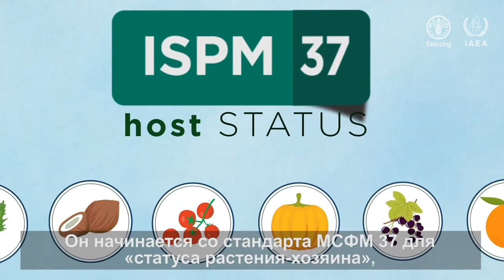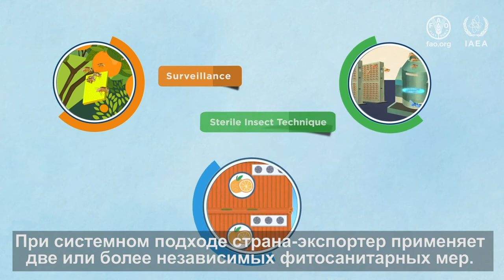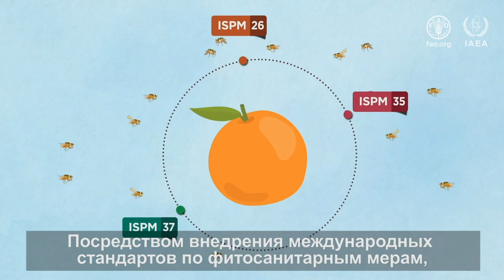Стандарты по плодовым мухам могут помочь получить доступ к рынку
Плодовые мухи представляют собой серьезную проблему для международной торговли, поскольку, если они обнаруживаются в плодах, торговля может быть остановлена. Именно поэтому был разработан и недавно реорганизован комплекс международных стандартов по фитосанитарным мерам (МСФМ) в отношении плодовых мух. Если страна захочет экспортировать плоды, этот набор стандартов поможет облегчить этот процесс. Стандарты, связанные с плодовыми мухами, включают в себя: МСФМ 37 по “статусу растения-хозяина”; МСФМ 26 по “зонам, свободных от плодовых мух” и МСФМ 35 по “системному подходу”. Посредством внедрения этих стандартов страны защищают растительные ресурсы от плодовых мух, в то же время обеспечивая применение обоснованных мер, способствующих безопасной торговле.